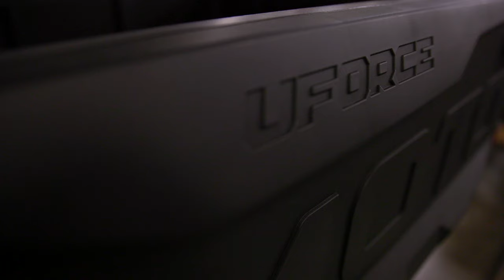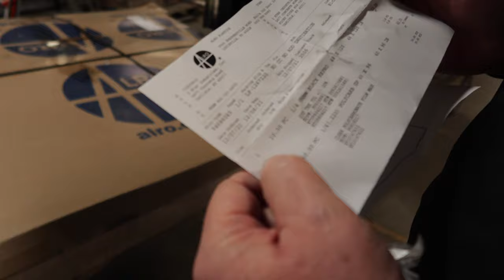UForce 600 Windshields and Z950 Skid Plates | 3 Star Industries Visit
3 Star Industries now has UForce 600 windhshields available! I went to visit 3 Star and take them my Z950 Sport so they can make some new products off of it and while I was there, I captured some stuff of the new UForce 600 products. Skid plates will be build out of UHMW, which is the same thing used in bulletproof vests, puncture proof gloves, etc. They will be incredibly strong, lightweight and all for a great price!

those were the new c-clamps, not the quick connect.

MudTraxx Premium Off Road Care Products - mudtraxx.com

AMS Roll'n 105 wheels and 30x10x14 AMS M1 Evil tires

Pro Armor Harness (cheaper to buy individually than as a set for some reason)

7" Bumper Light Bar
Alternate Light Bar
Roll Bar Clamps
Bumper Light Bar Rocker Switch

Full E track tie down kit
E Track plates
E track straps

4ft LED Whips
Factory Turn Signal Switch
LED Turn Signal Flasher
PowerBass XL800 Soundbar
CFMoto Long Sleeve Shirt
CFMoto Short Sleeve Shirt
Alternate lower doors
Alternate front bumper
CFMoto factory oil filter
Aluminum Skid Plate
SuperATV Front Windshield
SuperATV Rear Windshield
SuperATV Half Windshield

Grease tool
Electric grease tool
Lucas Oil grease
By Justin Drake
EQUIPMENT:
Canon 1DX mark ii
Canon 5D
Tamron 24-70mm G2
GoPro Hero 9
GoPro Hero 10:
DJI Air 2S:
DJI Mini 2